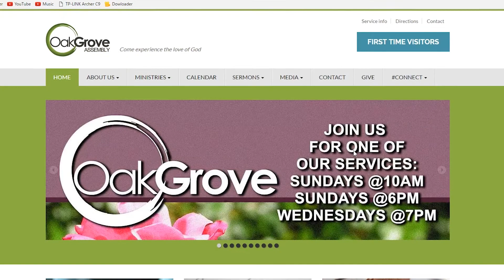12/31/2017 Announcements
Check out what's new at Oak Grove this week!